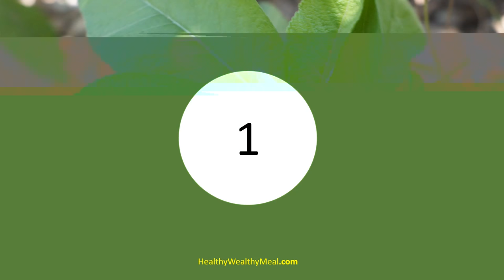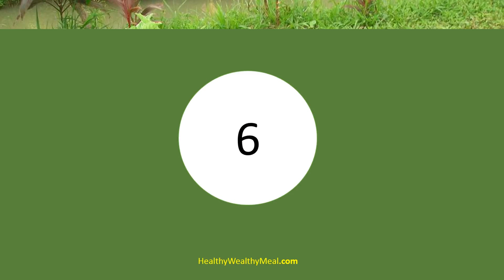Top 10 Health Benefits of Sambong - Healthy Wealthy Tips